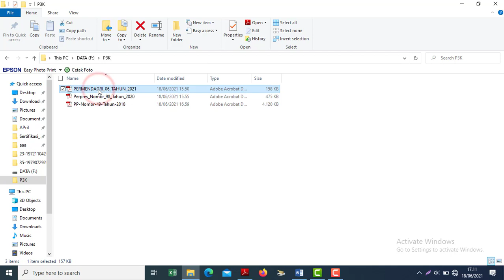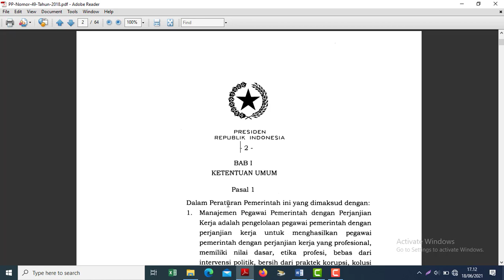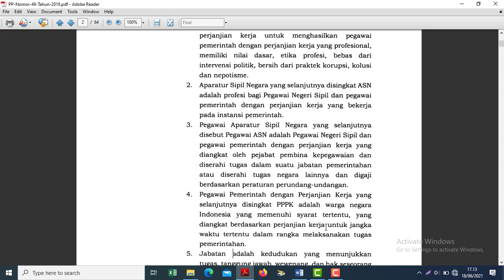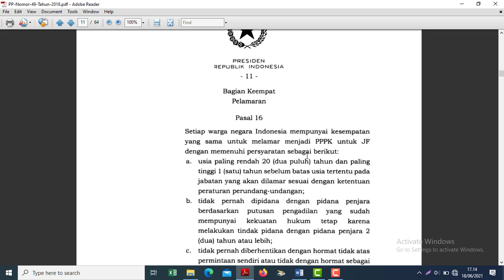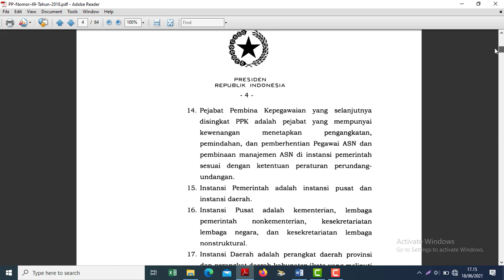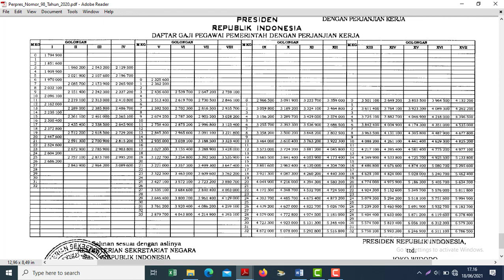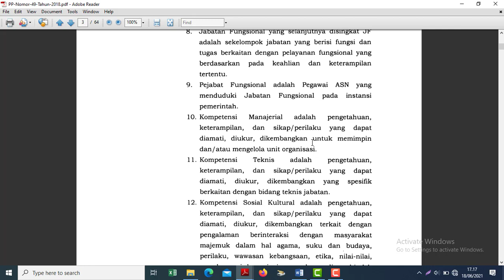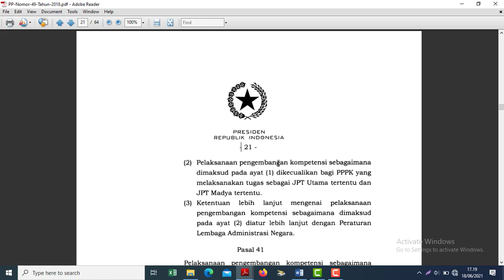Persyaratan, Daftar Gaji dan Teknis Pembayaran Pegawai PPPK (P3K) Terbaru 2021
Video kali ini tentang Bagaimana Persyaratan, Daftar Gaji dan Juknis Pembayaran Gaji Pegawai Pemerintah Dengan Perjanjian Kerja (P3K) berdasarkan peraturan yang ada. Untuk Peraturan bisa anda unduh di sini lewat mediafire

Mohon ma’af dan ampun jika ada kesalahan.

Semoga bermanfaat bagi kita semua para abdi negara.